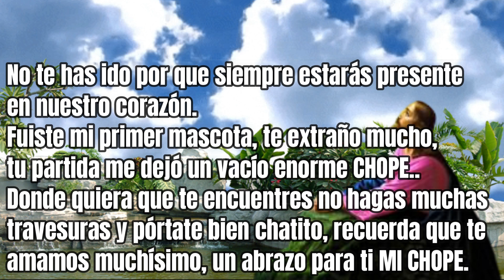😇🙏 HOMENAJE para PERRITO que FALLECIO // Se MURIO mi PERRITO CHOPE un Schnauzer 🙏😇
✅ Este vídeo es un espacio creado para nuestros amigos perrunos que se han ido al cielo y hemos decidido darles un pequeño homenaje a nuestros cachorritos, para recordarlos por siempre, esperamos y este gesto sea de su agrado.

🐕Se que una mascota es como parte de la FAMILIA, por eso este espacio esta dedicado para ellos, aquí podrán ver y recordarlo para siempre y por siempre.

😇En esta ocasión se nos adelanto CHOPE, sus papás se encuentran muy tristes, ojala y sanen pronto de su dolor.

se murió mi perrito
que hago si se muere mi perro.
falleció mi perro
se murió mi perro schnauzer
Schnauzer
schnauzer miniatura
se murio mi perrito Schnauzer
Schnauzer bebé
Schnauzer blanco